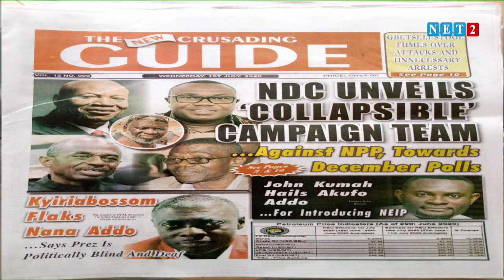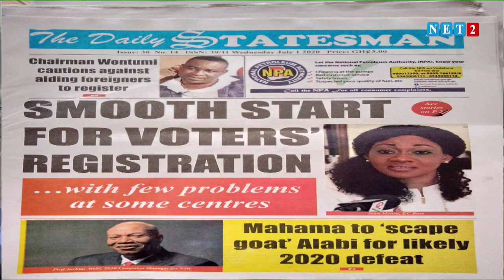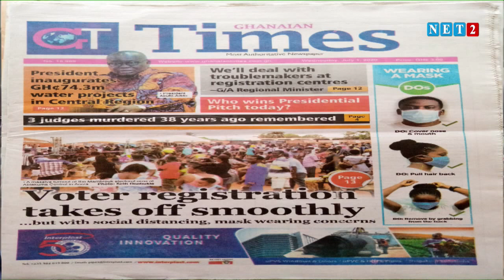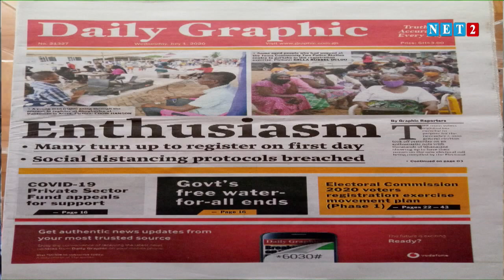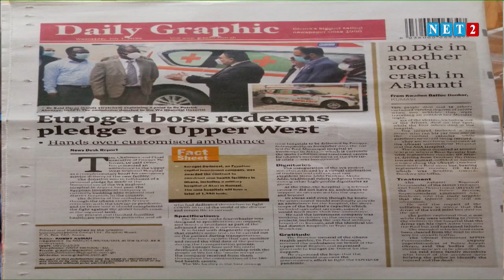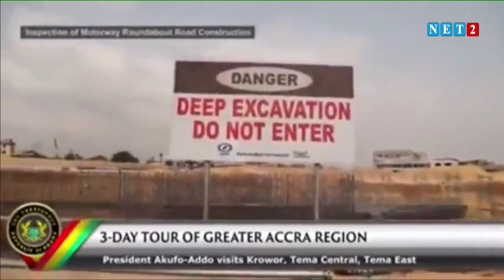THE DIALOGUE WITH DIVINE OTOO AGORHOM - GT. ACCRA CHAIRMAN, NPP (JULY 1, 2020)